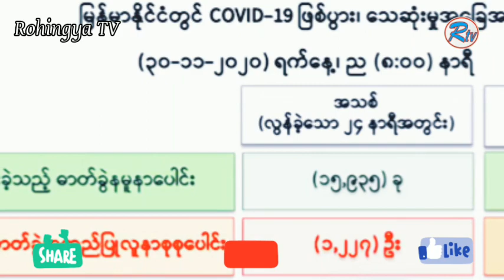Rohingya News 01 Dec 2020